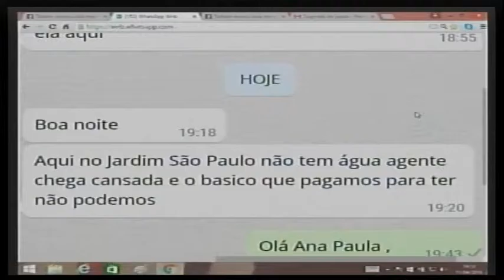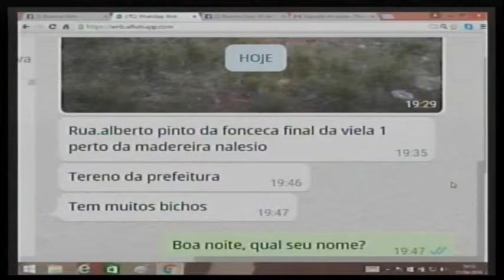Reclamação whatsapp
14 apresentações diárias.

94 apresentações semanais

376 apresentações mensais